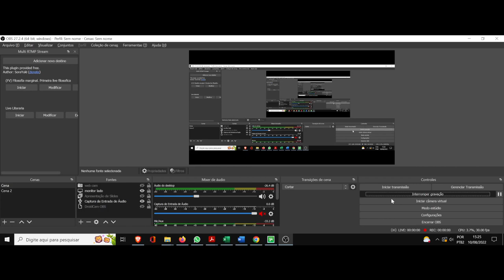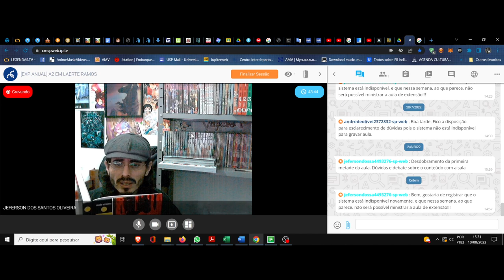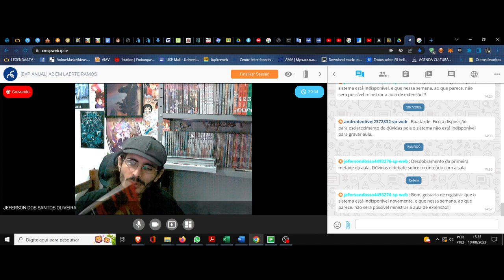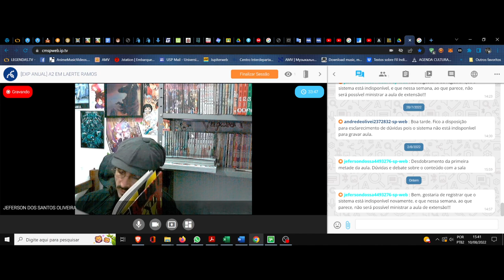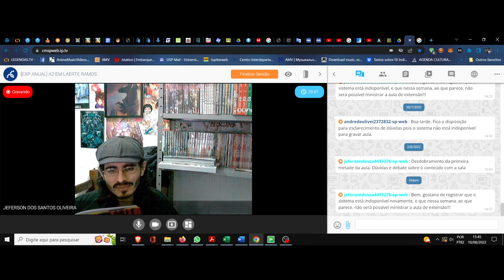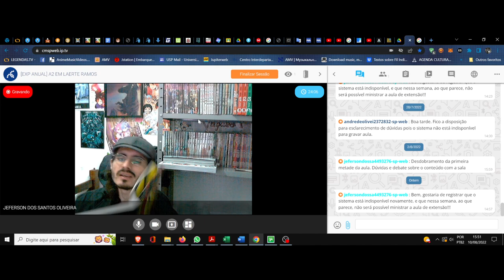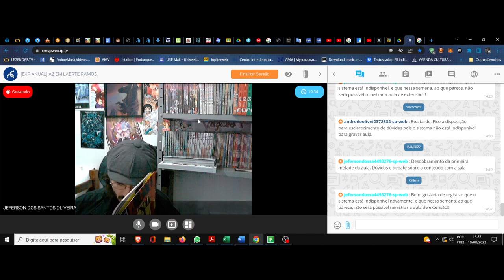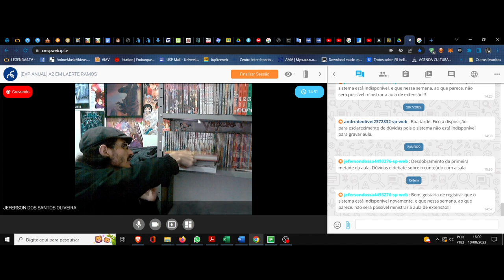(DC/22 01E) Aula 21 Eletiva (10/08). A filosofia das palavras. Watchmen, clube da leitura (2ª Piada)